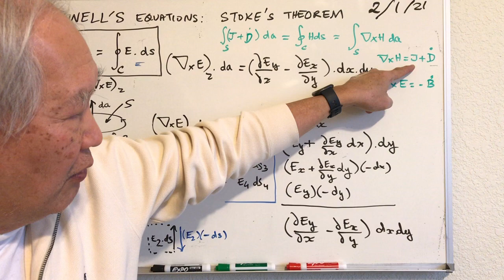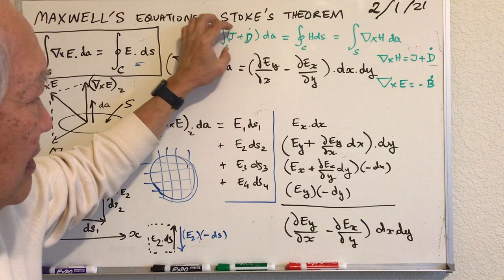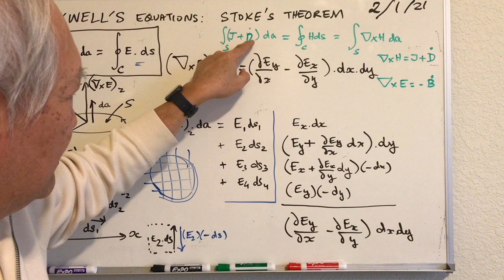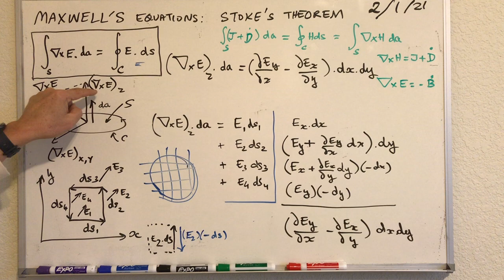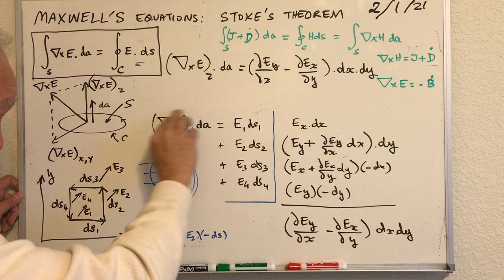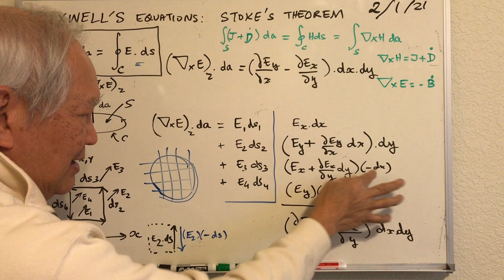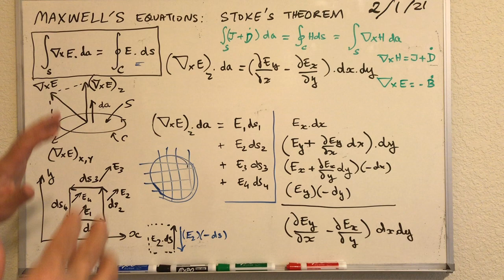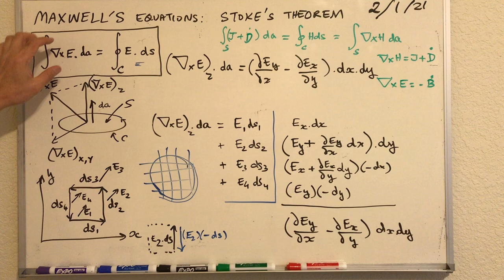Những phương trình Maxwell - Phần 4 (Maxwell equations - Narration in Vietnamese)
Định lý Stokes và 2 phương trình của Maxwell áp dụng định lý này.

ELECTRO-MAGNETISM